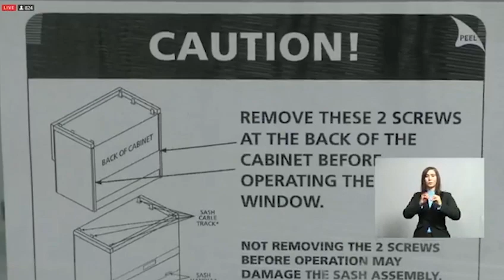Desde el jueves hasta el sábado intervendrán el Distrito Nacional contra el coronavirus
El ministro de Salud Pública anunció que será por tres días la intervención en el Distrito Nacional contra el coronavirus, específicamente los días jueves, viernes y sábado de esta semana.